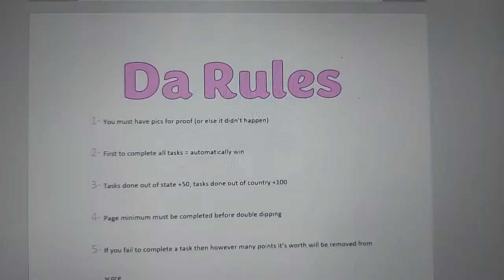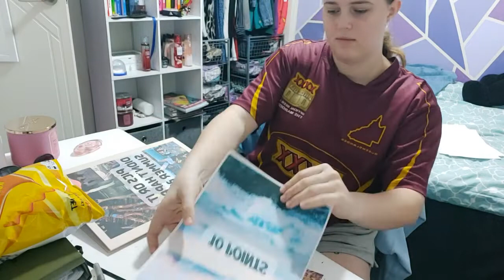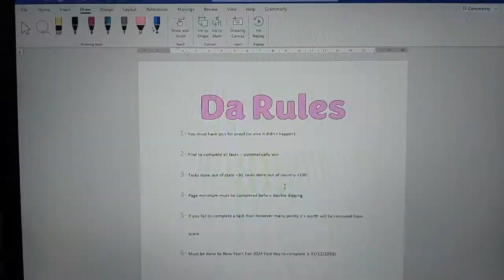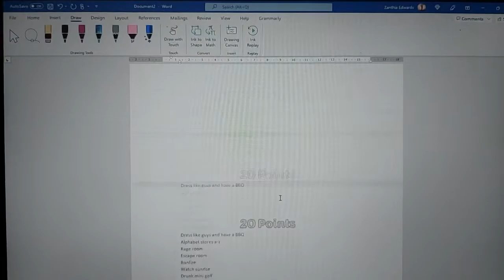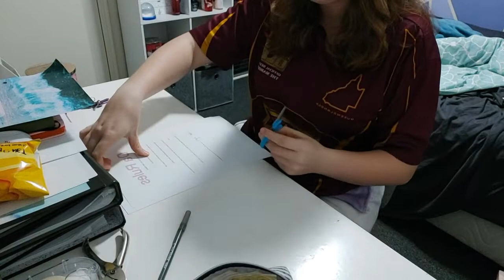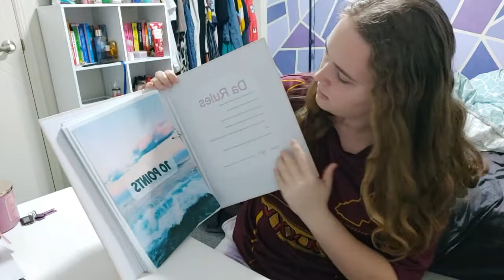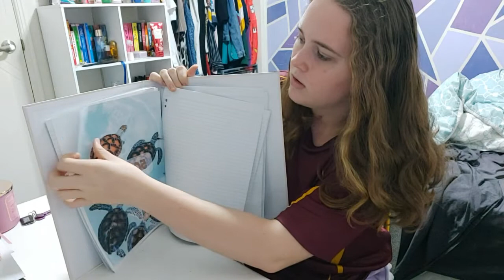Making A 'Pics Or It Didn't Happen' Book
For summer this year (and the next year) my friends and I are making "pics or it didn't happen" folders/books so come make one with me :)